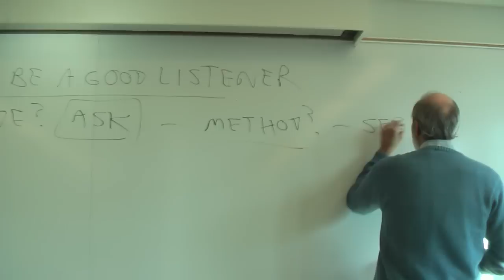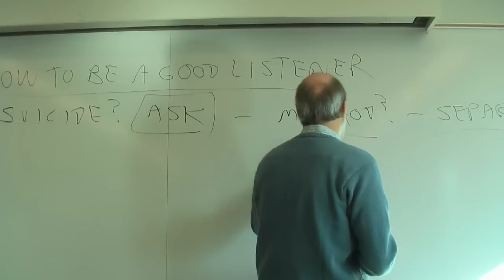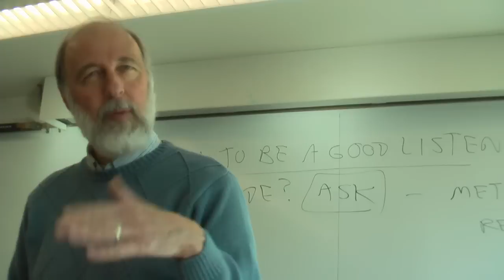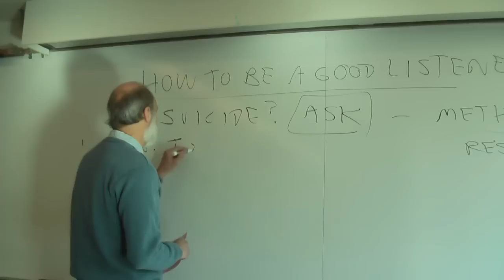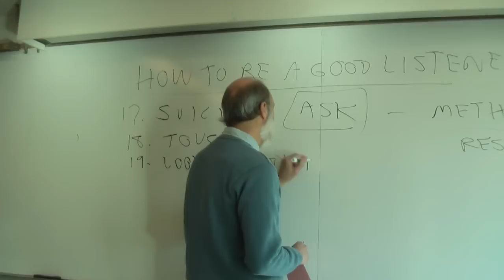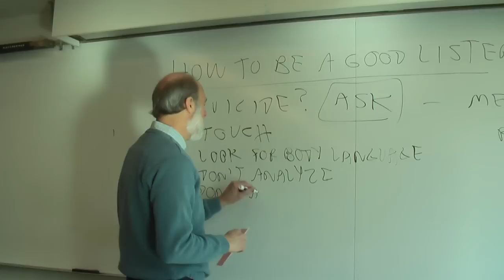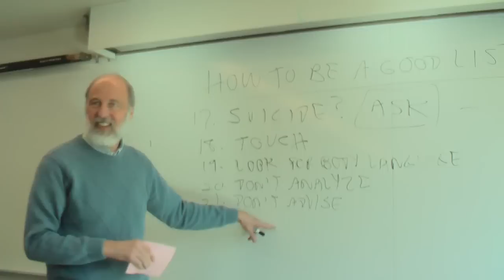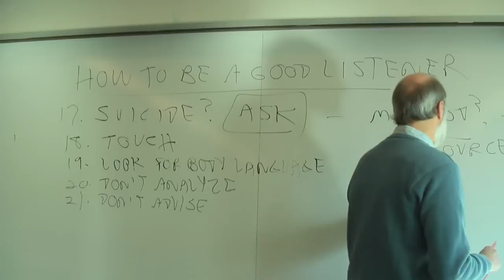How to Be a Good Listener to a Friend:Part 5 of 5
When a friend comes to you with a problem, how well do you really listen? Join Dr. Bob Baugher, Psychology Instructor at Highline Community College for part 5 as he takes his students through more than 18 steps in the art of listening.